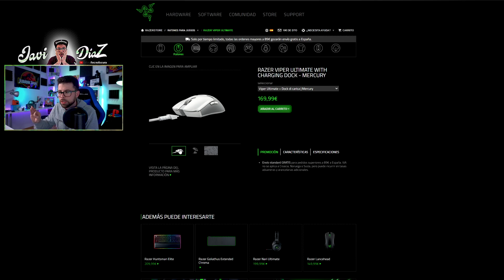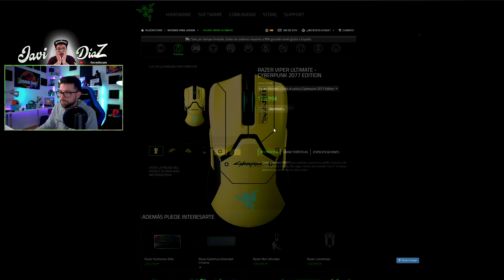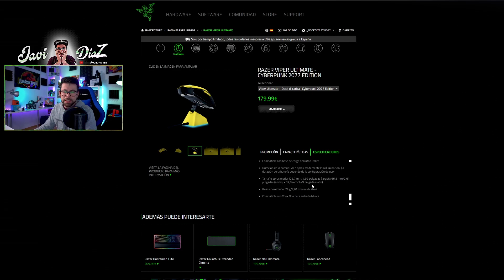EL PRIMER RATÓN ROSA QUE VEO! Y ME ENCANTA! Razer Viper Ultimate QUARTZ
He estado probando durante varios días uno de los ratones estrella de la marca Razer, concretamente el Viper Ultimate de color rosa con su base de carga. En poca palabras... me ha encantado, lo tiene todo como ligereza, precisión, velocidad, batería, ergonomía, entre otras cosas. Pero vamos, que si quieres conocer todos los detalles, entra al vídeo.

👌Vídeos subvencionados por el fondo social de mis huevos morenos